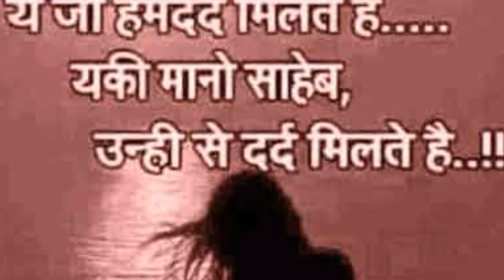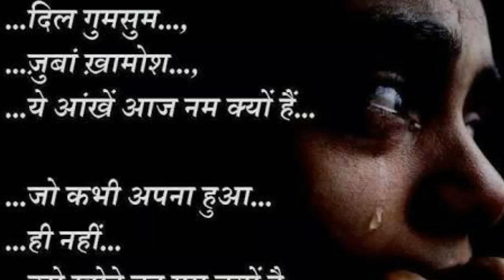Hindi sad shayeri